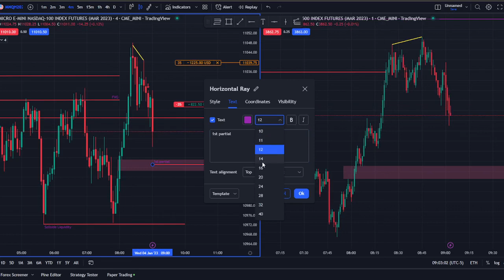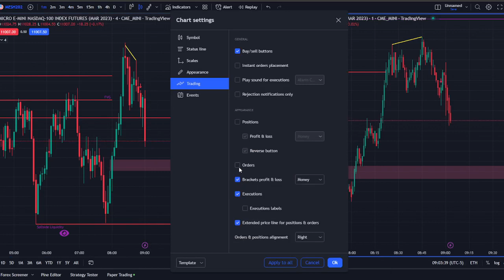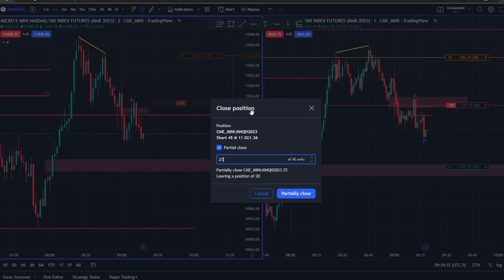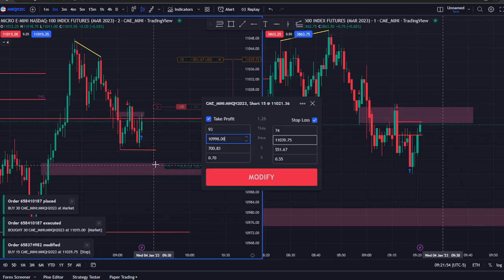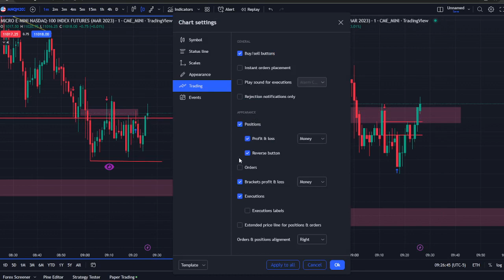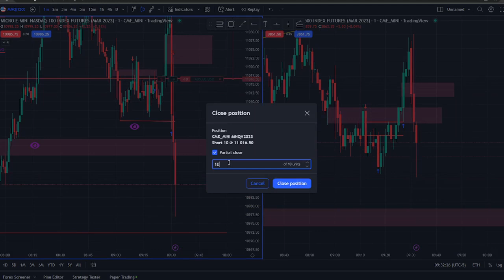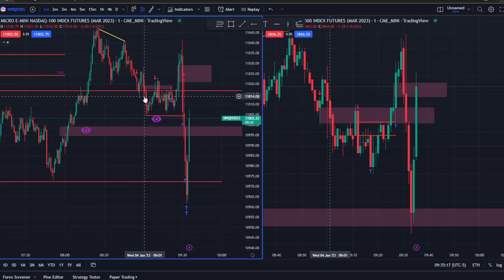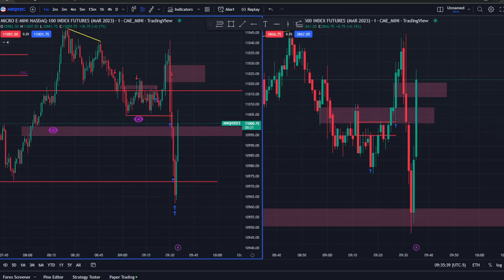ICT Student Insane Entry Technique (Nasdaq 9:30am)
Live Trade Executions on ES & NQ